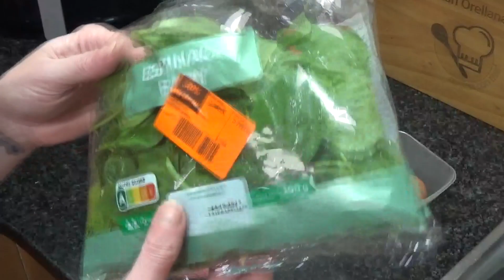Huevos cocidos con salsa de queso y espinacas🧀 Receta de aprovechamiento!